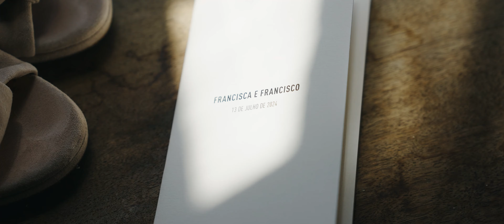Francisca & Francisco // Wedding Highlights - 4K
Francisca & Francisco's Love Story.